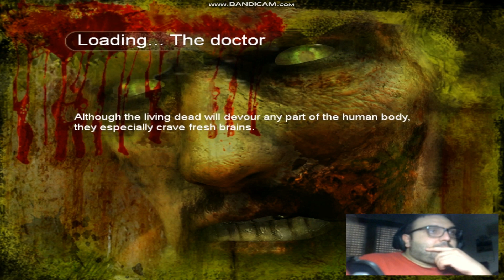LAND OF THE DEAD - ROAD TO FIDDLER'S GREEN GAMEPLAY #4 - L'OSPEDALE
Ciao a tutti lupacchiotti, come state?
Chi vi parla è il vostro Lyo The Wolf e benvenuti nella mia umile tana.
Oggi si continua la nostra serie su Land of The Dead- Road to Fiddler's Green.